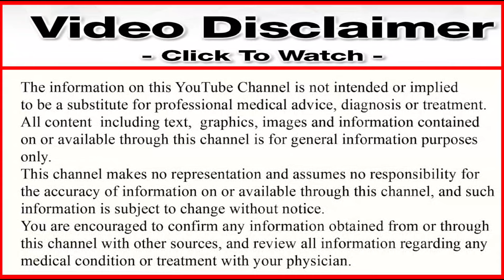कितना भी तेज गठिया में दर्द और सूजन हो 1 गोली खाते ही 5 मिनट में आराम | Gathiya ki best dwa in hindi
Hi
I Am Doctor Harikesh Mani tripathi Welcom Back My YouTube Channel.

Hello dosto aaj ke is video me apko aldigesic th tablet ke fayde ke bare me bataya hai ki is tablet ko khane se logo ko keya fayda hota hai aor kaon kaon si bimariya sahi ho jati hai aor is tablet ko khane ka tarik keya hai keya is tablet ke koi side effect hai ki nahi aor is tablet ko lene ke baad keya koi saw dhaniya rakhni chahiye aor iska price keya hai aor kis company ke dwara banaya gaya hai to dosto isi ke bare me is video ke madhyam se batane wale hai to video ko pora aor last tak jaroor dekhe.

aldigesic th plus
aldigesic th tablet
aldigesic th
aldigesic th tablet uses telugu
aldigesic th in telugu
aldigesic th tablet kis kaam aati hai
aldigesic th plus tablet uses in hindi
Aldigesic TH Tablet gathiya ka dard ki dava
gathiya ka dard
gathiya recipe
gathiya nu shaak recipe
gathiya rog kya hota hai
gathiya nu shaak
gathiya
gathiya bai ki dava
gathiya disease treatment in hindi arthritis treatment
arthritis treatment
arthritis treatment in hindi
arthritis treatment ramdev baba
arthritis treatment homeopathicmedicine
arthritis treatment in hindi ramdevbaba
arthritis treatment malayalam
arthritis treatment in tamil
arthritis treatment in telugu
arthritis treatment exercise
arthritis treatment in kannada osteoarthritis treatment
osteoarthritis treatment in hindi
osteoarthritis treatment in ayurveda
osteoarthritis treatment in ayurveda in K hindi
osteoarthritis treatment in tamil osteoarthritis treatment by babaramdev
osteoarthritis treatment in bengali
osteoarthritis treatment in telugu
osteoarthritis treatment malayalam
osteoarthritis treatment in physiotherapy